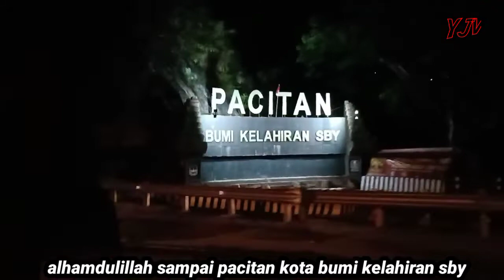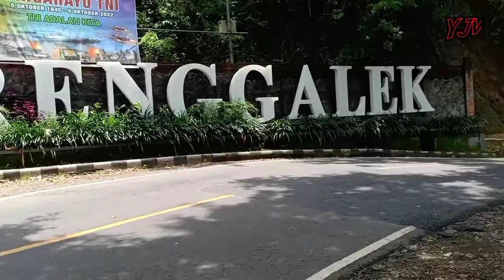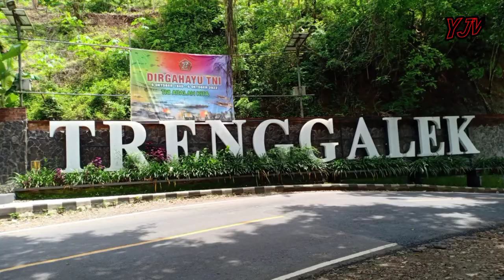Trip Malang Ke Pacitan Jatim 2022 Bersama Boz Malang Via Jl Nasional Keren❗, Yjv